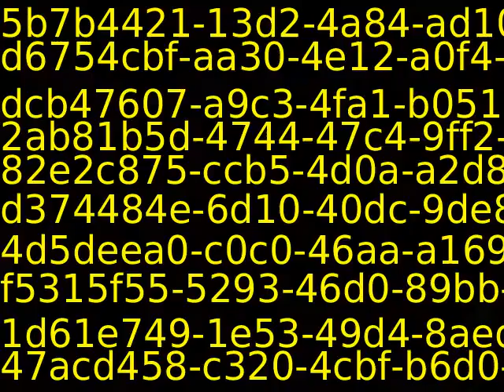PUB11383_05191_new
Content_PUB11383_05191